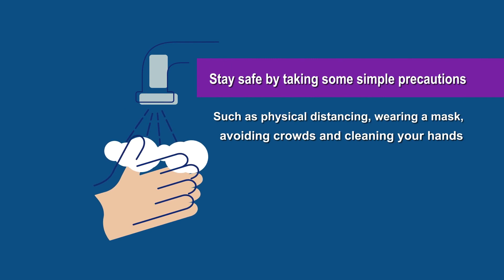Coronavirus Explainer Presentation 2021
Like👍, Share Videos with friends and the world. Please comment on the topic you want to watch videos. I will try to make video on this topic.
This Channel is not promote ILLEGAL and FAKE videos. All the videos on this Channel is EDUCATION purpose only.